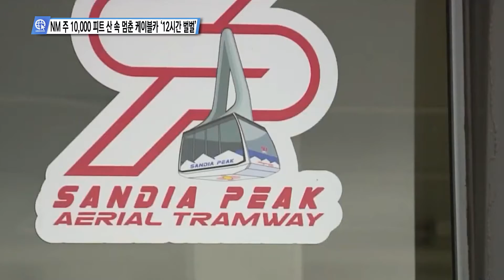NM 주 10,000 피트 산 속 멈춘 케이블카 ‘12시간 벌벌’